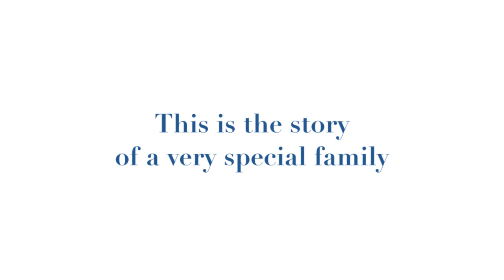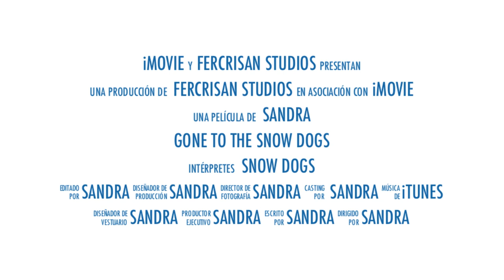Gone to the Snow Dogs (Fanmade)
Just fanmade. I love the girls and I thought why not make a vid of them?